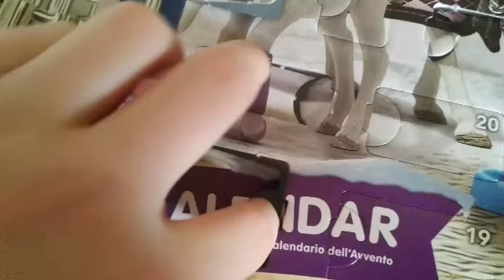Staffel 1 folge 17 die weihnachts geschichte ⭐😊